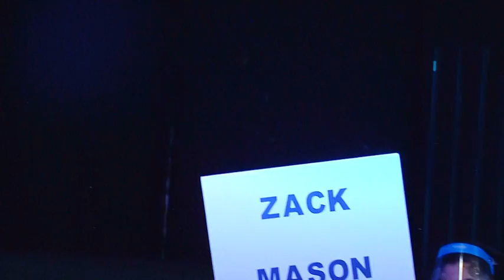Zack Mason vs OBI _FULL MATCH_ Reality of Wrestling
adalah sebuah acara gulat ternama di dunia yang memadukan unsur olahraga dengan hiburan